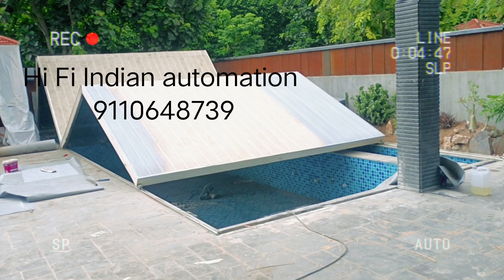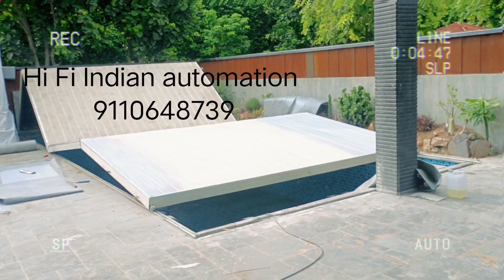Automatic Swimming Pool Cover | Available on IndiaMART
swimming pool cover

Product Details:
Automatic Swimming Pool Cover
Swimming pool cover

Mohammed Yaseen
319
 Udyagiri
 Mysore
 Karnataka
 570019